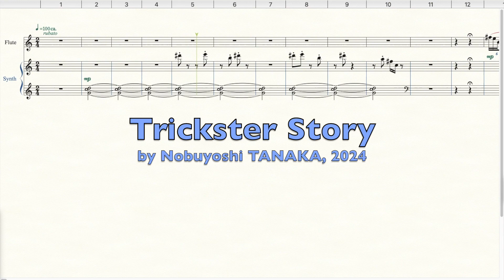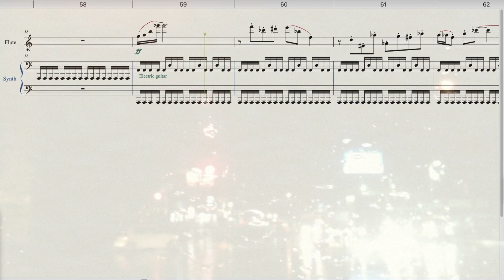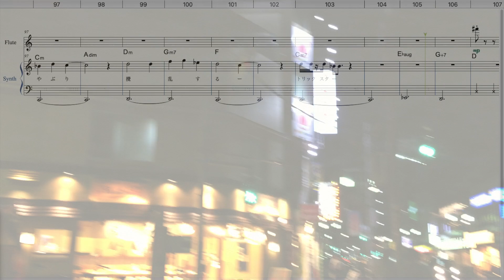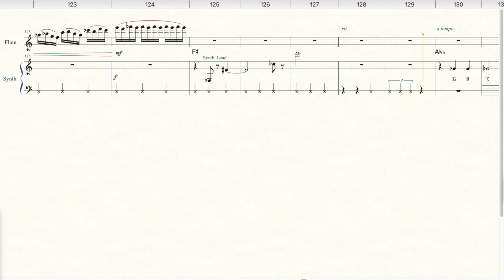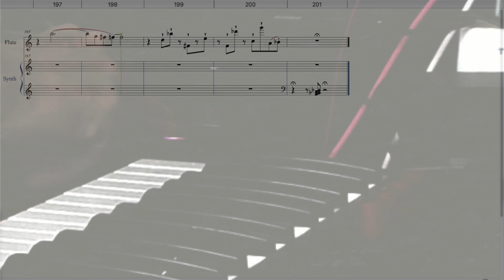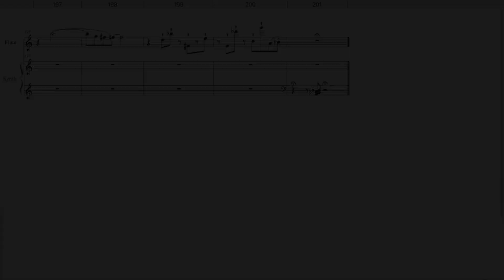Nobuyoshi TANAKA: Trickster Story - for Flute and Electronics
今年9月に作曲個展コンサートをやろうと昨年7月頃に決めてすぐ、コンサートをやる意義についてさんざん考え、やりたいことの全体のテーマを探っていると、山口昌男さんの本の道化/トリックスター論を読んで「これだ」と見極めた。
　それ以来、人類学、社会学、音楽関係書などを読み漁り、自分の「周縁」的ポジショニングや果たすべきトリックスター的創造性のイメージを育んだ。
　知力のすべてを賭けて追究し、最終的に到達したのがこの作品ということになる。未熟な部分もあるが、ある程度トリックスター風な逸脱性などを呈示できたのではないだろうか。
　クラシックのコンサートホールに集まってくれた方々に何と「4つ打ちバスドラ」のビートを贈与しようとは、大胆すぎて批判もされそうではある。が、「なんせトリックスターなんで」と韜晦することにしよう。